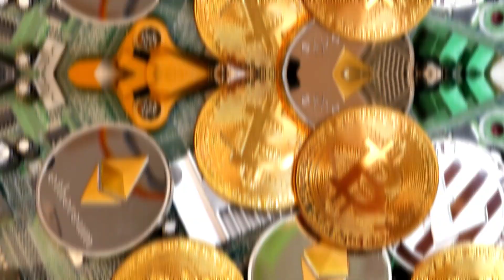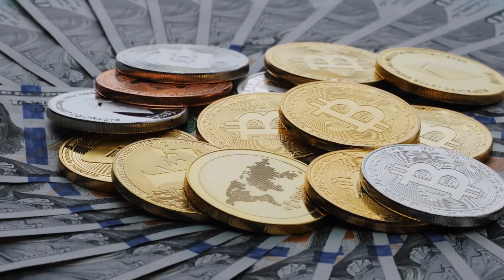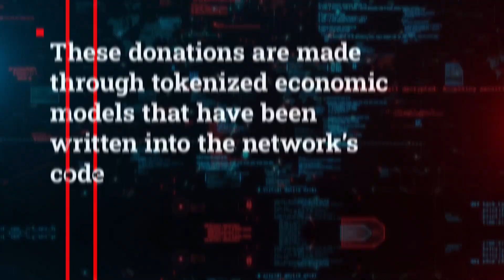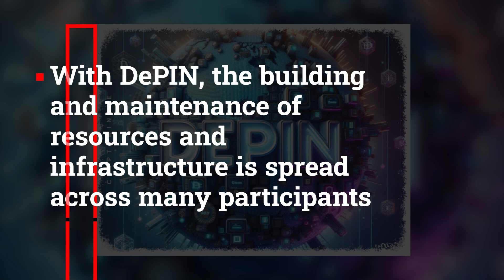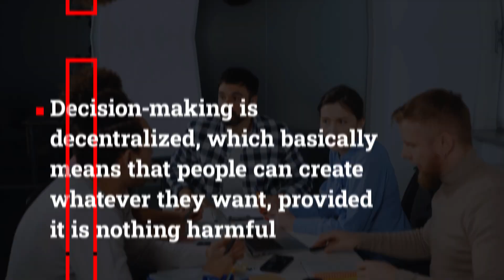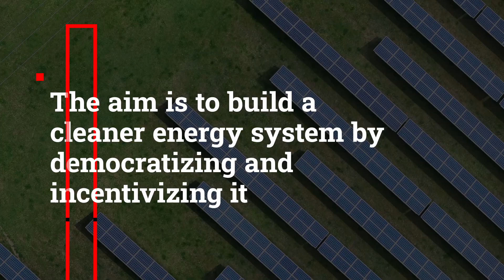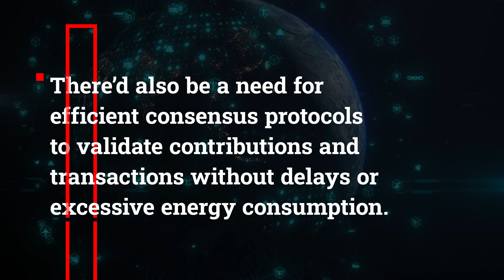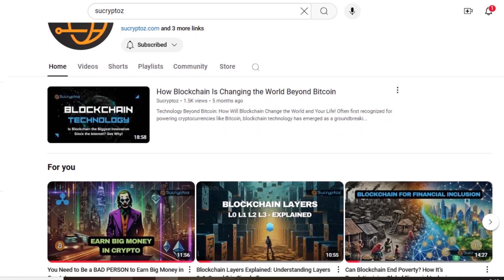DePIN: Decentralized Physical Infrastructure Network (Simply Explained)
What is DePIN? How does DePIN work? Why is DePIN Important? DePIN Explained!

In recent years, blockchain technology has evolved far beyond just cryptocurrencies. It has started to revolutionize industries, reshaping how we think about ownership, collaboration, and infrastructure. And one of the most promising developments in this space is DePIN, which stands for Decentralized Physical Infrastructure Networks.
There’s quite a bit to say about these new developments and we’ll be exploring them in this video!

Timestamps:
00:00 - Introduction to DePIN
00:41 - What is DePIN?
02:25 - How does DePIN work?
04:46 - Why is DePIN Important?
06:56 - Real-World Examples of DePIN
08:41 - The Challenges Ahead for DePIN
11:01 - The Future of DePIN

Keep your online activity private and secure with NordVPN, the reliable and fast VPN service

The views expressed in this video are those of the author and do not necessarily reflect any organization's official policy or position. Assumptions made within the analysis are not reflective of the position of any entity other than the author.